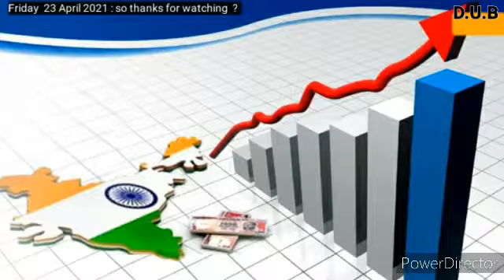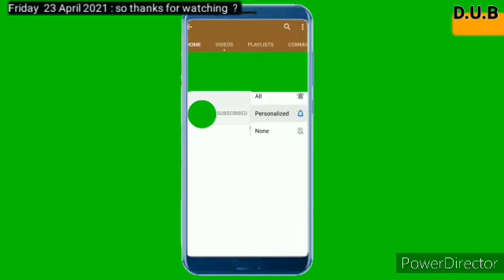23 April 2021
Rafale_india : Rafale Weaponry Prompts China, Pak To Alter Defence Posture,,

published April 23, 2021 | By admin

With the Indian Air Force’s (IAF) Rafale fighter successfully test-firing the 60km range Hammer air-to-ground modular weapon in March, the air defence posture of both China and Pakistan has changed in the wake of the advent of the multi-role fighter in South Asia, according to people familiar with the matter.

The Hammer weapon secured a bunker-busting vertical hit on its target at the testing location. According to top South Block officials, with the IAF’s first Rafale squadron just one short of completion in Ambala, the Chinese have moved their so-called fifth generation fighter J-20 ahead in the Tibet and Xinjiang airbases. The Pakistanis have also moved their Chinese import JF-17 fighter in key forward bases to tackle the clear and present threat of the Rafale fighter

Rafale fighter plen
Rafale fighter aircraft
Rafale fighter jet egnest china
Rafale fighter jet egnest pakistan
Rafale fighter jet weapons package
defence update bharat
indian defence news
hindi defence news
Rafael fighter jet details
Rafale fighter jet spacifcation
Rafael fighter jet armaments
defence update bharat
indian defence news
hindi defence news
Rafael fighter jet missile fire